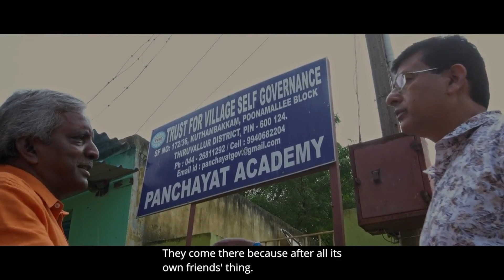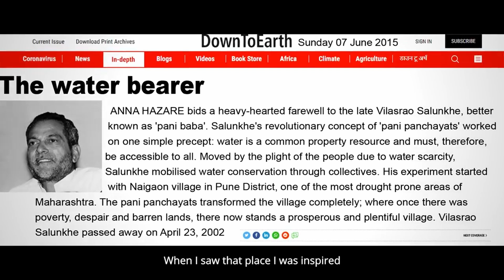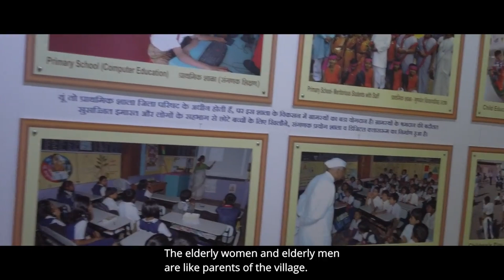41/55 - Kuthambakkam village follows the Gandhi Swaraj model -Transparency: पारदर्शिता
In this clip, Mr. Rangaswamy Elango expressed that In 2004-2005, he initiated and supported them in development. In the village, 1000 women were divided into 12-15 members of groups.
Title :- Kuthambakkam village follows the Gandhi Swaraj model
These 55 snippets/ clips are from the Web Series “Transparency Pardarshita” Director Produced by Dr. Munish Kumar Raizada, Which chronicles the untold stories of Anna Andolan / India Against Corruption and Aam Aadmi Party.

Dive deep into the heart of Indian politics with "Transparency: Pardarshita," a groundbreaking documentary directed and produced by Dr. Munish Kumar Raizada. A seasoned doctor who returned from Chicago, USA, with a vision to revolutionize Indian governance, Dr. Raizada is now the National President of the Bharatiya Liberal Party (BLP).

This compelling film chronicles Dr. Raizada's transformative journey from the iconic Anna Andolan to the rise and evolution of the Aam Aadmi Party (AAP). Witness firsthand how the initial promise of transparency and reform became clouded as Arvind Kejriwal's ambitions shifted, revealing a dramatic departure from the party's founding principles.

With exclusive behind-the-scenes (BTS) footage and candid interviews, "Transparency: Pardarshita" unveils the complexities of political transformation and the challenges of maintaining integrity amidst rising power. The documentary offers a rare glimpse into the struggles of balancing ideals with the pressures of leadership, all while exploring how AAP’s evolution may have betrayed its foundational ethos.

 Indian politics, transparency, Anna Andolan, Aam Aadmi Party, Arvind Kejriwal, political reform, behind-the-scenes, Dr. Munish Kumar Raizada, Bharatiya Liberal Party, political documentary, power dynamics, governance, political change, reform movement.

Join us on this riveting journey of political upheaval and personal conviction. Don’t miss "Transparency: Pardarshita" — a critical examination of the cost of power and the true meaning of transparency in today's political landscape.**